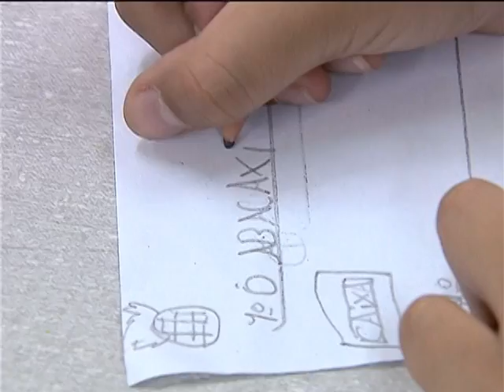Educação básica na idade certa traz conhecimento e maturidade emocional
NBR NOTÍCIAS - 08.11.12: A alfabetização na idade certa está relacionada ao crescimento biológico da criança. A diretora de uma escola de Brasília, Karla Carrara, conta que entre 6 e 7 anos de idade o cérebro está pronto para receber o conhecimento da leitura e da escrita, além de desenvolver a maturidade emocional, psíquica e física. Se algum elemento ficar em desequilibrio é necessário o dobro de esforço para alcançar a normalidade.